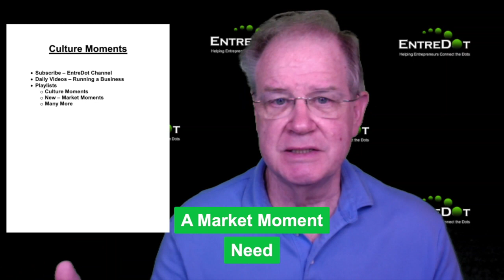A Market Moment - Needs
When you are thinking about starting your own business, you must start with first identifying, in some detail, the "need" that you will be fulfilling. Reflect on who has the need and describe it from their point of view. Then, move onto fulfillment.